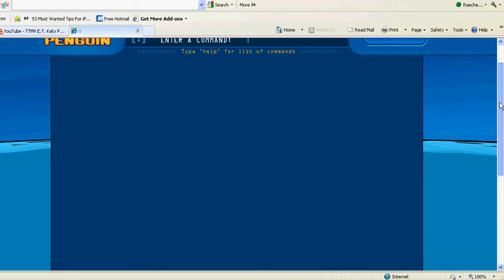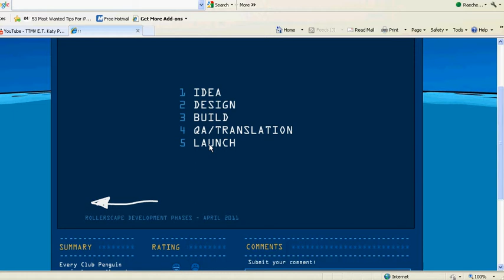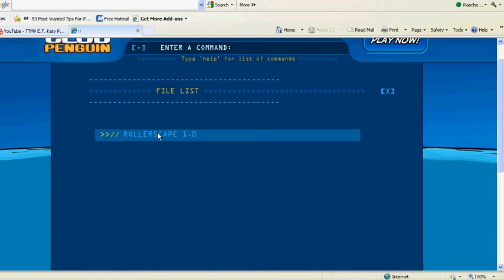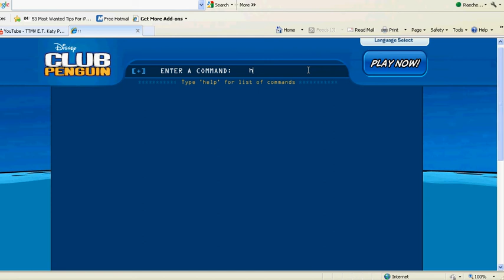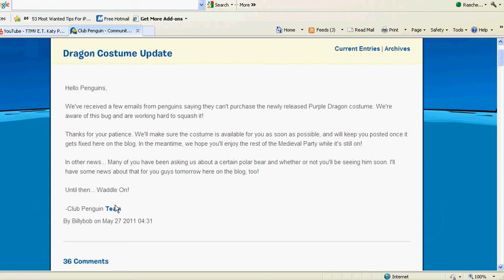Club Penguin Rollerscape, Sky Scraper, and Fluffy the Fish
wow that is amzing. NOTE~I found out how to do that by clubpenguinnews08.